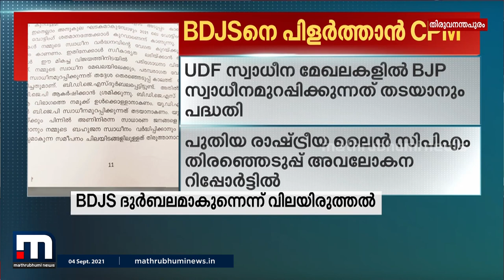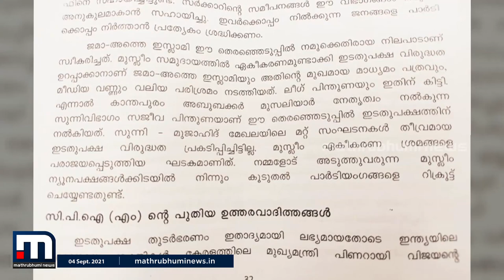ബിഡിജെഎസിൽ കണ്ണുവെച്ച് സിപിഎം| Mathrubhumi News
എൻഡിഎ ഘടകകക്ഷിയായ ബിഡിജെഎസിൽ കണ്ണുവെച്ച് സിപിഎം.

Happy viewing!